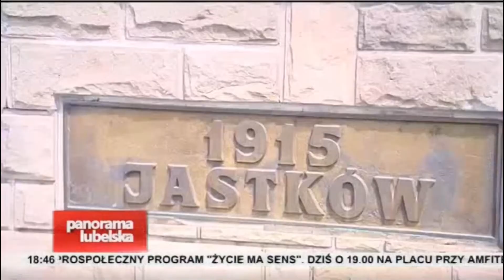Rajd Rowerowy "Sto rowerów w setną rocznicę odzyskania niepodległości"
Prezesa wzięło na wspominki i znalazł fragment Panoramy Lubelskiej z 28 lipca 2018 roku z relacją z naszego największego dotychczas rajdu rowerowego. Miłego oglądania :)